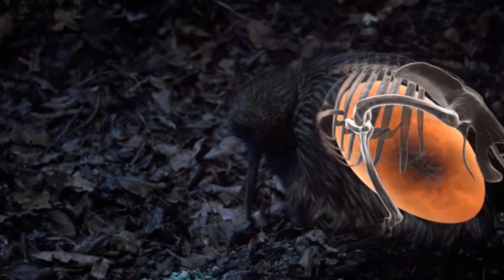ANIMAL BIRTH PROCESS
Hi everyone still with Mr Eska. The planet earth where we stand is very rich in the diversity of living things. Besides being inhabited by humans, planet earth is also inhabited by a variety of flora and fauna. If we study deeper, we will find many interesting facts about the diversity of living things. One of them is the way they give birth. Some even give birth to babies, which weigh a third of their body weight, while a third of the human body weight is generally equivalent to a seven-year-old child. Wouldn't that be very painful? Curious about other unique things about the birth of ANIMALS? Let's watch this video until it's finished!!

ADD CHAPTER:

00:00 Intro

01:00 frog suriname

02:21 opossum

03:20 kiwi bird

04:39 cichlids

05:21 cover